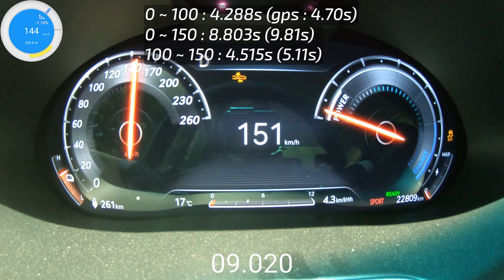2022 제네시스 G80 전기차 제로백 (2022 Genesis Electrified G80 Acceleration)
제네시스 g80 전기차 AWD(듀얼모터) 단일트림
(비크 블랙 [PH3] / 옵시디언 블랙 모노톤(옵시디언 블랙 시트) / 애쉬 컬러 그라데이션(NPQ) )

차체 사이즈 5,005×1,925×1,475mm
축간거리 3,010mm
최고 출력 전륜: 136 kW, 후륜: 136 kW, 합산: 272 kW
최대 토크 전륜: 350 Nm, 후륜: 350 Nm, 합산: 700 Nm
배터리 리튬 이온
배터리 용량 87.2 kWh
축전지 정격전압/용량 - 522.7 V / 166.8 Ah
굴림방식 AWD
타이어 - 미쉐린 프라이머시 투어 A/S 245/45 R19(앞), 275/40 R19(뒤)
1회 충전 주행 거리 - 복합 427km (도심 446km, 고속도로 404km)
정부 신고 에너지 소비효율 (전비) - 복합 4.3 km/kWh (도심 4.5 km/kWh, 고속도로 4.1 km/kWh)
가격 88,190,000원 / 83,900,000원 (개별 소비세 5%)
+ 시그니쳐 디자인 셀렉션
- 프라임 나파 가죽 시트(퀼팅, 파이핑 적용), 프라임 나파 가죽 내장재(센터콘솔 암레스트, 스티어링 휠 혼 커버), 오픈포어 리얼우드 내장재,
럭셔리 스웨이드 내장재(헤드라이닝, 필라 트림 등), 인조 가죽 내장재(크래쉬패드, 도어 센터트림)
[2,700,000]

+ 파퓰러 패키지 ▶ 헤드업 디스플레이, 하이테크 패키지, 드라이빙 어시스턴스 패키지Ⅰ, 드라이빙 어시스턴스 패키지Ⅱ
※ 파퓰러 패키지는 고객들이 가장 선호하는 사양들에 가격적인 혜택을 더하여 제공하는 옵션 패키지
입니다. [5,500,000원]

+ 컨비니언스 패키지 ▶ 운전석 에르고 모션 시트(18방향, 쿠션 익스텐션, 볼스터 전동 조절 적용, 스트레칭 모드 포함), 고스트 도어 클로징 [1,200,000]

+ 2열 컴포트 패키지 ▶ 뒷좌석 수동식 도어커튼, 뒷면 전동식 커튼, 3존 공조(2열 LCD 공조 조절 장치 포함), 뒷좌석 다기능 암레스트, 뒷좌석 화장거울 ※ 솔라루프 선택 시 뒷좌석 화장거울 미적용 [1,100,000]

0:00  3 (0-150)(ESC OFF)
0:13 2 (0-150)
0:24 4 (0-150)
0:35 BEST (0-100)(ESC ON)
0:41 DATA